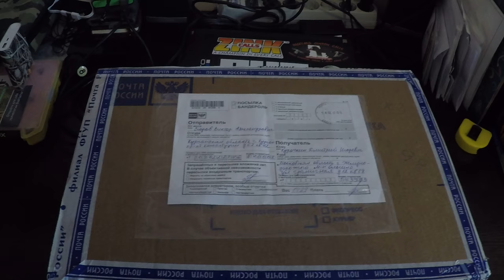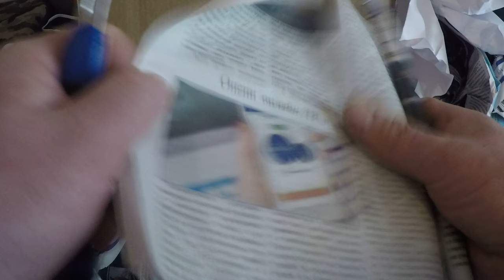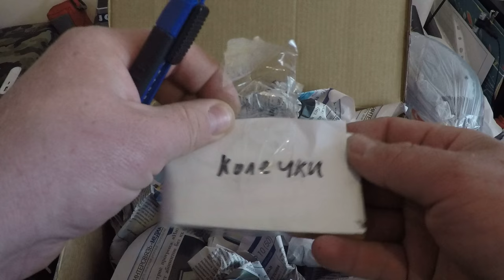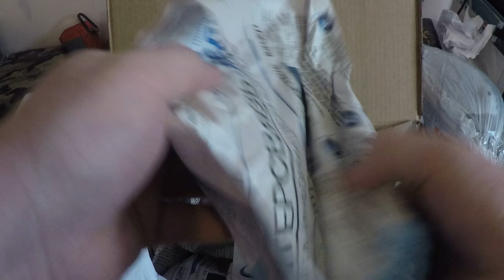Утиное чучело с вращающимися крыльями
Ветрокрыл полнокорпусной.
В воде не тонет? hаботает от ветра 3-4 м/с

Ссылка на группу КРОВ (клуб российских охотников на водоплавающую птицу) facebook
Ссылка на группу КРОВ (клуб российских охотников на водоплавающую птицу) vk